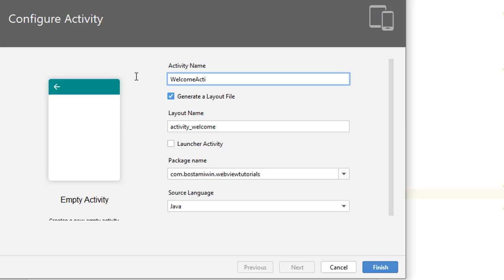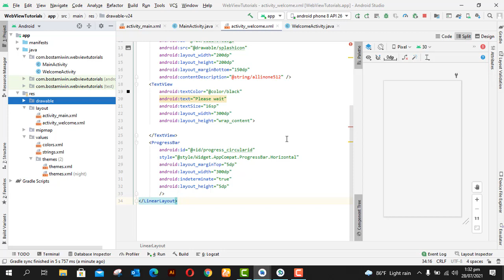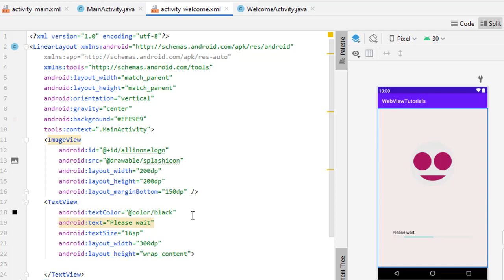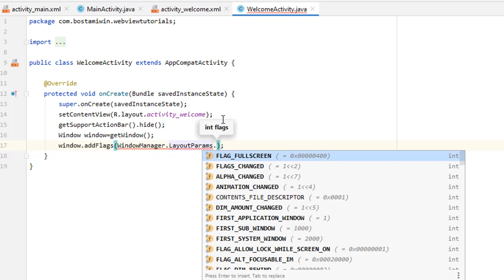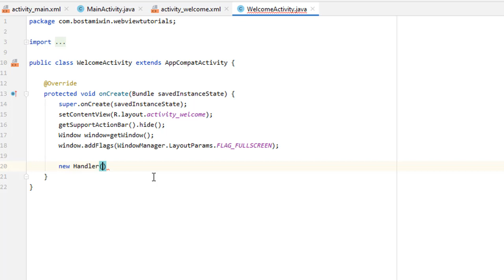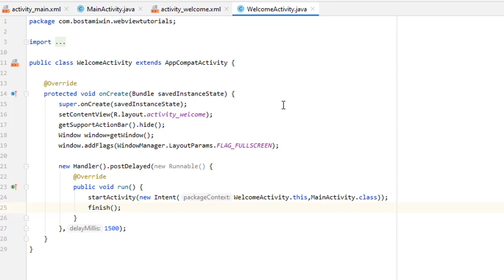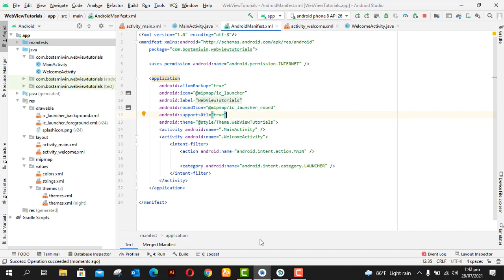webview splash screen android | webview welcome screen in android